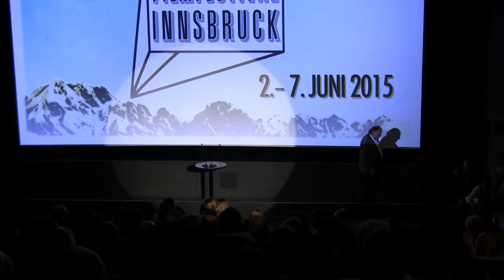IFFI 2015-Ehrenpreisverleihung an Goran Paskaljević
IFFI-Ehrenpreisverleihung an Goran Paskaljević
4. Juni 2015 im Leokino